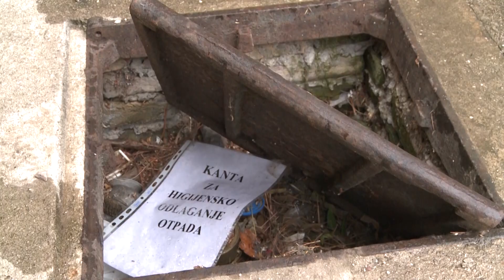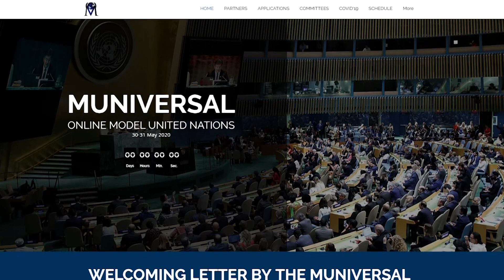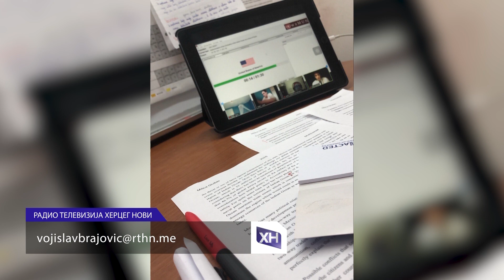RTHN - VIJESTI U 6 05.06.2020.